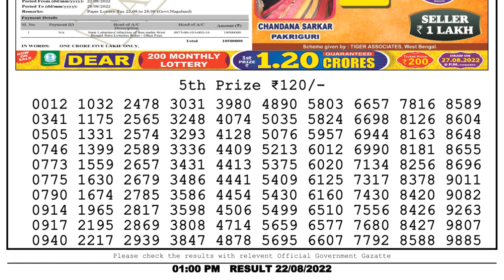Nagaland Lottery Sambad Live 1pm 22.08.22